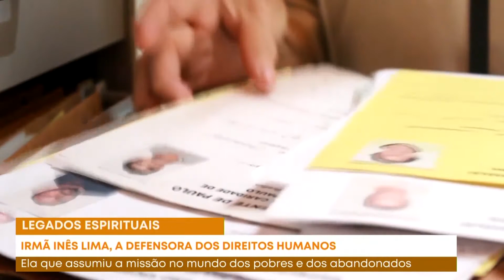Legados Espirituais - Irmã Inês Lima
Conheça a história da Irmã Inês Lima.